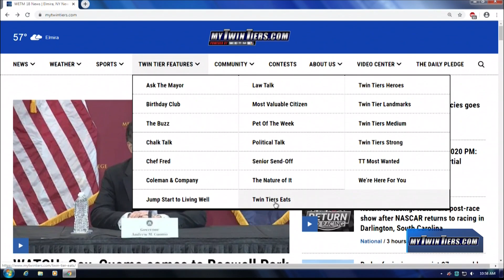Twin Tiers Eats: The Sauce Boss